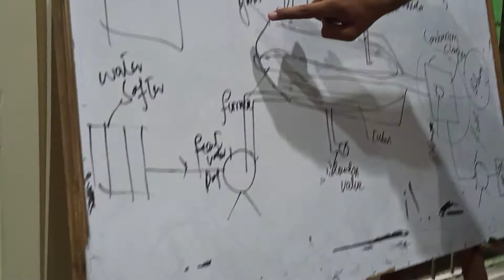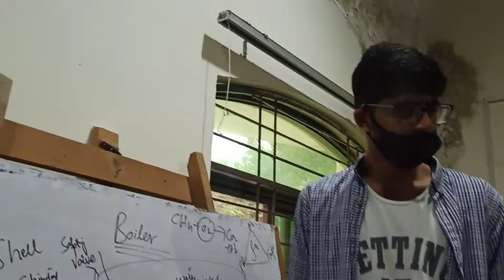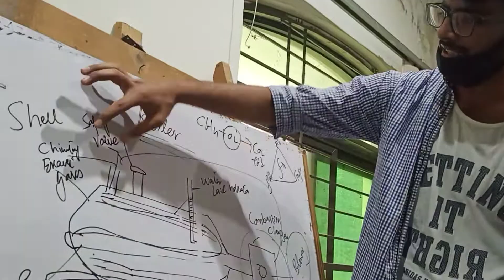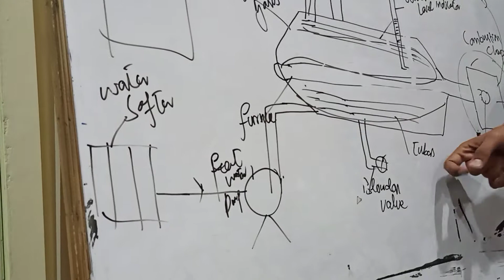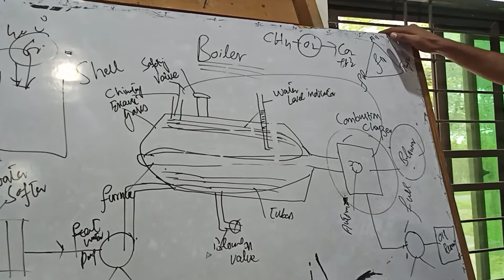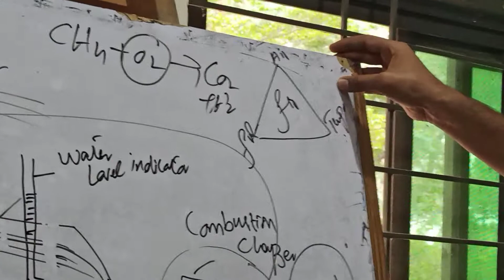What is Boiler? | It's Working & Principle | Overview Of Boiler By Mudassir Rizwan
What is a Boiler? It's Working & Principle briefly explained by Mudassir Rizwan at UVAS Ravi Campus Pattoki
What is a Boiler?
What is Working of a Boiler?
What is Principle Of a Boiler?